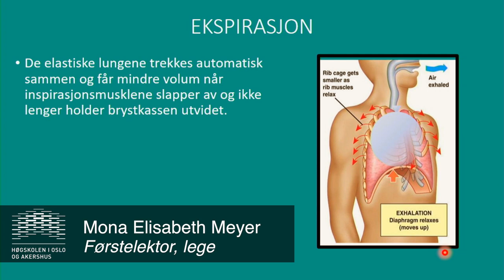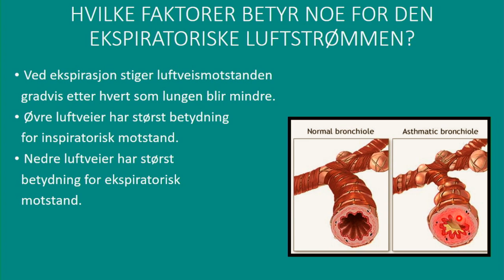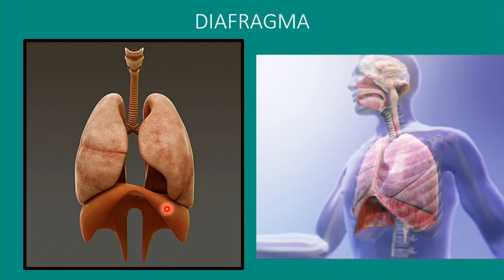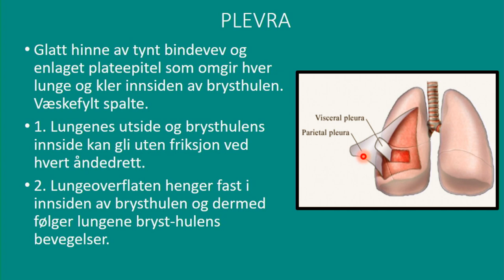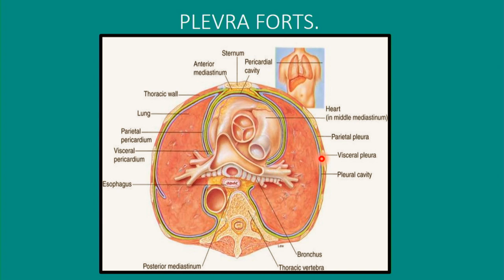Respirasjon: Fysiologi del2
Del 2 av 2. Laget for bachelorstudenter ved fakultet for helsevitenskap, OsloMet - Storbyuniversitetet.